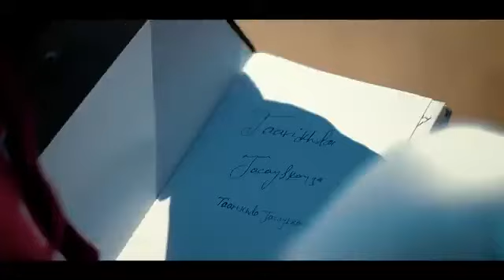zamiir zaam qoftaydii waan tabay hees cusub 2022